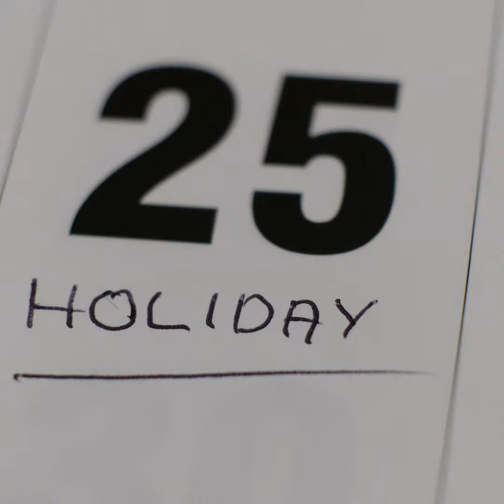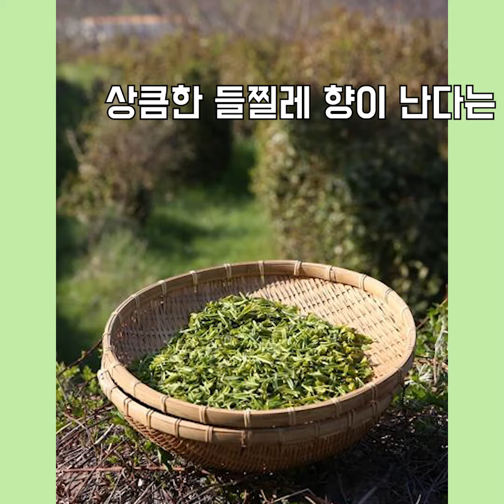설선물용 특산물 추천 8가지!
일주일 남은 2020년 설날!
선물하기 좋은 지역특산물을 소개해드릴게요!!